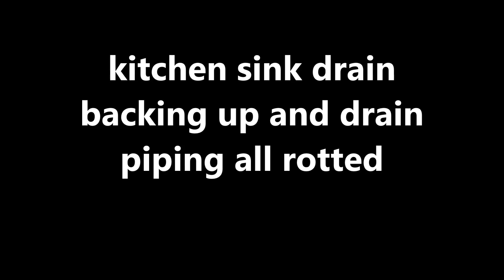kitchen sink drain has issues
LAVIMONIERE PRODUCTIONS,LLC